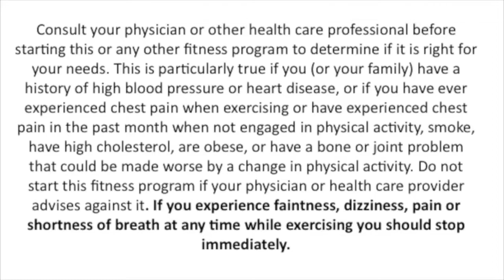Chest And Cardio Afterburn At Home Workout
Chest and Cardio Afterburn at home workout is an edited and shortened version of the amazing Chest And Cardio full length workout.

The full-length version is exclusive for my Fit Friends in the Commitment Club Squad and subscribers of The WOD Vault.

I've broken that WOD up into two different shorter workouts and this is one of those workouts.

This workout can be done anywhere, anytime and is great with or without weights (dumbbells).

The full video can be found in the WOD Vault.

This is a great super short metabolic conditioning total body at home workout.

Resistance training accelerates the positive impact that exercise has on your muscles. You can work out in less time with faster results.

Don't worry; the resistance we're talking about here in my workouts give you tones and stringer muscles without adding bulk to your body.

I hope you enjoy the Chest and Cardio workout!

Incredibly effective workouts are easy to do with nothing more than you and a desire to get healthy.

I love helping people improve their lives...it's what I do and it is awesome!

FREE LIMITED TIME ACCESS TO THE WOD VAULT BY DR. CARRIE BURROWS If you like this challenge and want even more options, you can check out the Dr. Carrie Burrows WOD Vault... it contains over 220 full length workout videos ranging from 15 minutes to 55 minutes.

Every video will get your heart pumping, your muscles working and the results are all day fat burning and body shaping that you want! You can sign up for the WOD Vault now for free 7 day test drive!

I hope you enjoy this...let me know what you think with a thumbs up or a thumbs down.

You can also find out what I'm up to by joining me (Page) (Profile)

If you are looking to lose weight and get in shape you can learn more about how I can help you @

The Flexible Keto System – I’ve turned Keto upside down with this system. Keto is a great plan for losing weight and improving your health but there are inherent problems with a conventional Ketogenic diet that actually slow your progress and results. I’ve fixed those problems and created Keto 3.0!

This is your complete 28-Day Metabolism Reset. We take your broken metabolism, clean it, clean it up and turn your body into a fat burning machine.

The 5 1/2 Day Diet is a game changer for losing weight fast. Great for that special weekend event or just to drop some bloat.